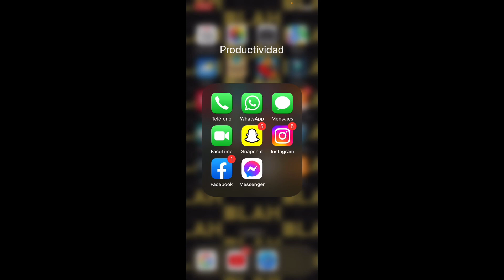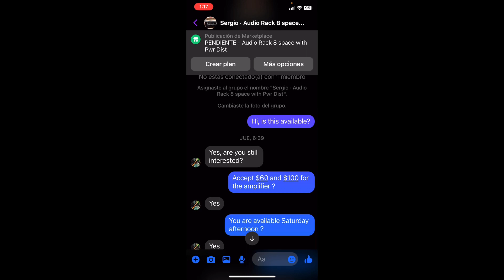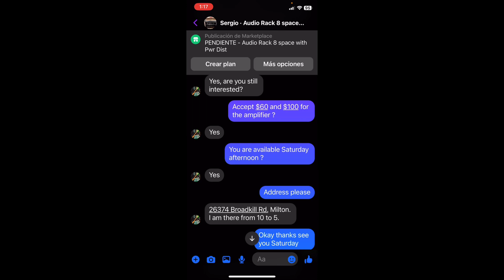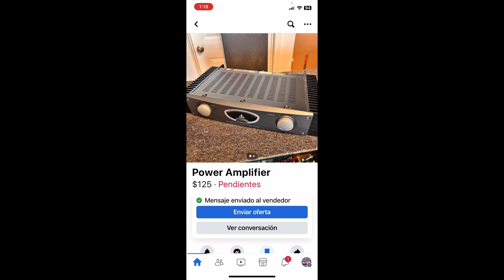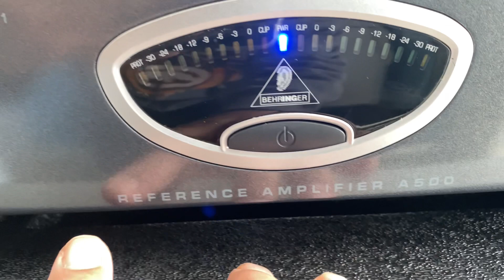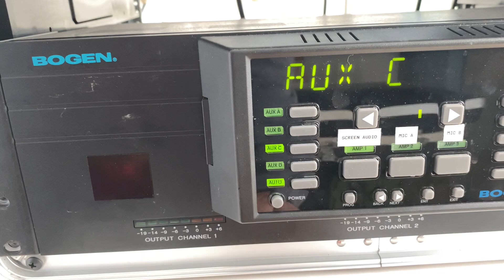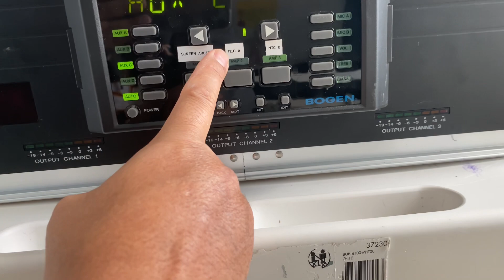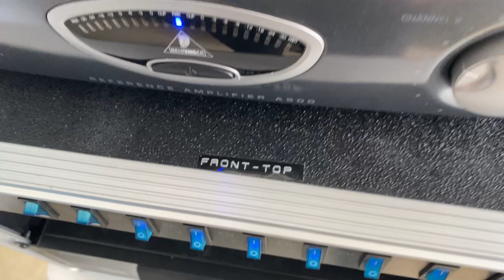La compra de ABRIL 2023